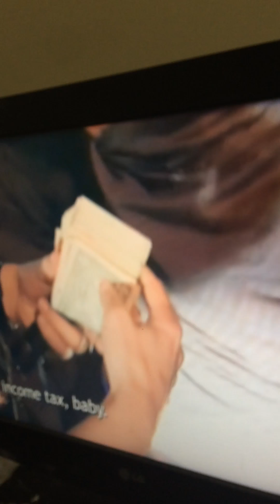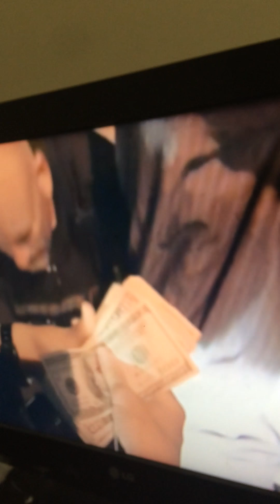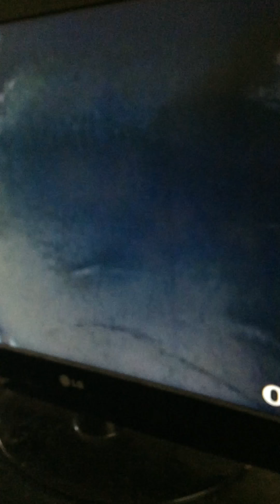Dumbest drug dealer in the world